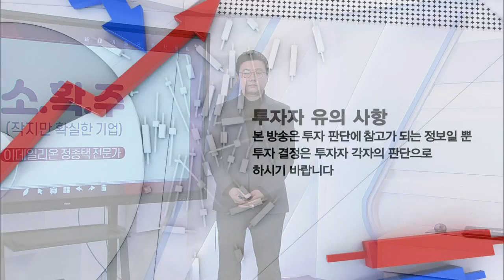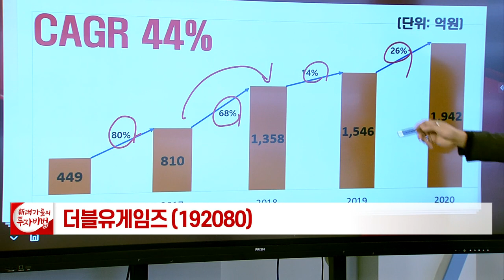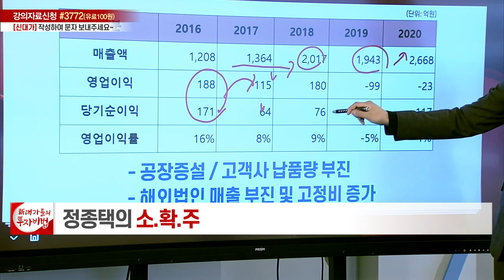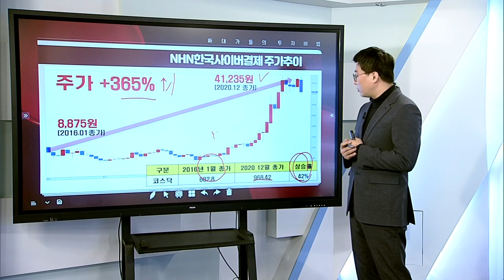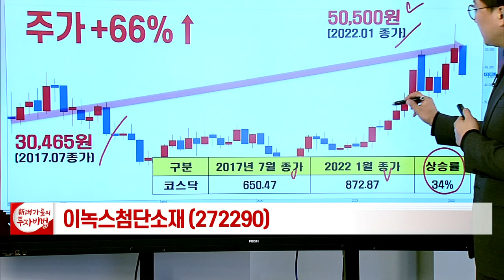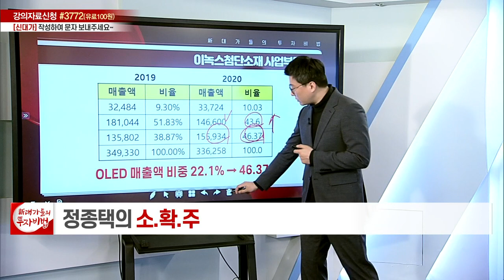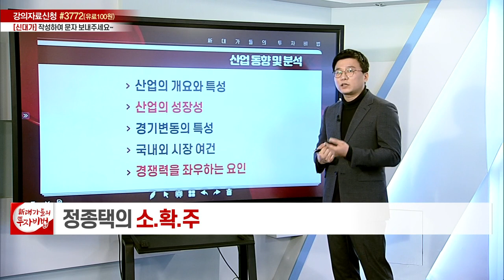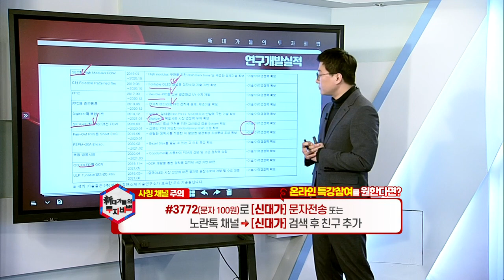작지만 확실한 기업 (2)_정종택의 소.확.주 2강_대가들의 투자비법 (20220224)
# 작지만 확실한 기업 (2)